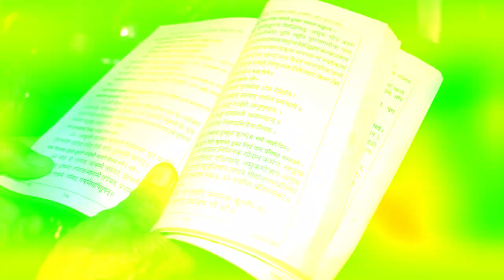NEPLAI WEDDING STORY 2023 | KASMITA & ANISH | AMRIT PHOTO STUDIO